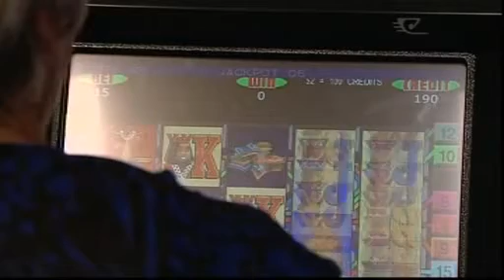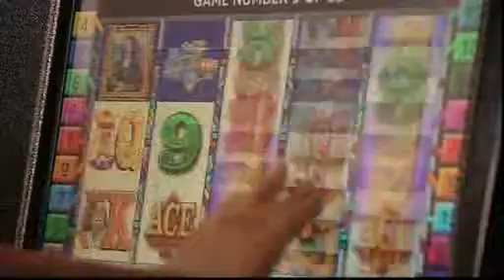Rotorua locals wary of proposed hotel-casino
Pukeroa Oruawhata Trust is in advanced talks with a world famous hotel chain to build a 5 star facility in Rotorua. But the trust also wants a casino added to the deal, saying it is key to the region's economic and employment development. Manawa Wright gauged the local reaction to the proposal.